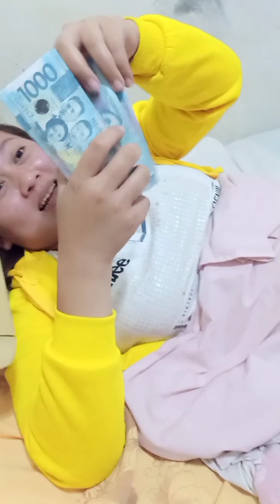Ang Mahal Ng Gamot ganito din ba Asawa nyo pag may sakit ?